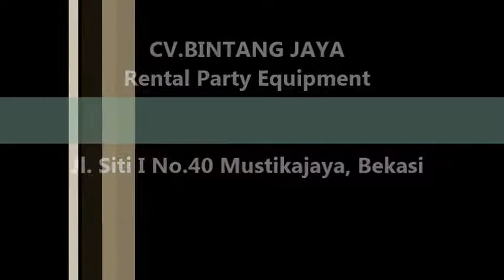Tlp.021-8261-90-88,Untuk Solusi Kebutuhan Sewa Kursi Tifany